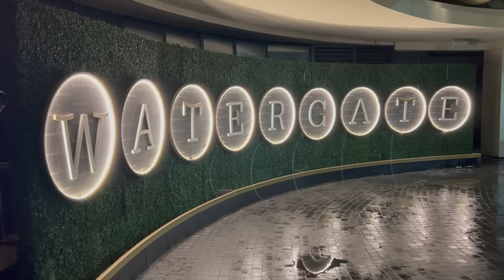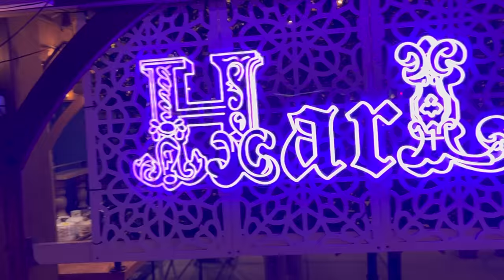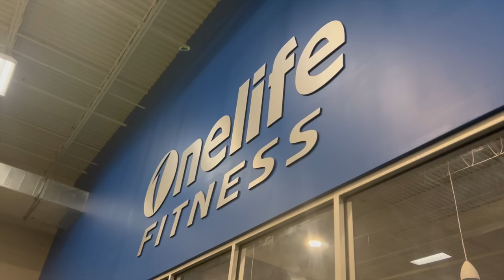VLOG | KELLI'S ENGAGEMENT, BRUNCH, GYM WITH TERRANCE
So both of my sisters are engaged to be married! What a Time!
Also.. Told y'all I wasn't playin!

Beat at 4:08 is "4ever" by my boy QuanOTB!

Terrell: @terrellmallory
Terrance: @terrancemallory

Terrell: @_Twinndiesel
Terrance: @SpikeTeeJoint

MalloryBros9